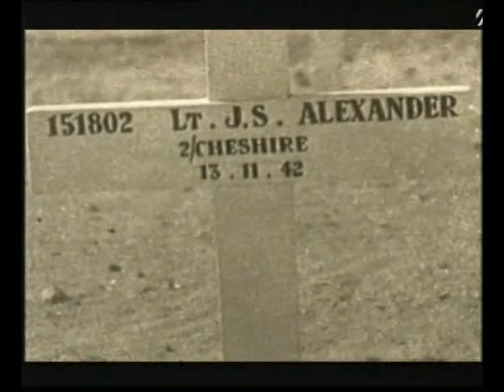Alexander Film Archive 3 - Inside Out Series BBC1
Part 3 of 3.  The BBC1 Inside Out Series explores The Alexander Film Archive, first discovered in 1997 by Cultural Media Producer Stef Bate.

The rare collection of 16mm cinefilms (13,000 ft) was restored/researched by stef and his team at North Wales cultural production studios ValleyStream Media over several years. The collection is now acknowledged by historians and film institutes as an important national film treasure.

Stef worked with BBC producer Peter Trollope towards the first broadcast on UK National TV in 2002/3. The Landmark Documentary was nominated for a Royal TV Society Award.

c/BBC Inside Out Series 2002.
c/Alexander Film Archive/ValleyStream Media 1997/2002.